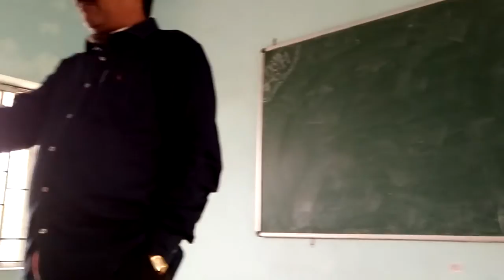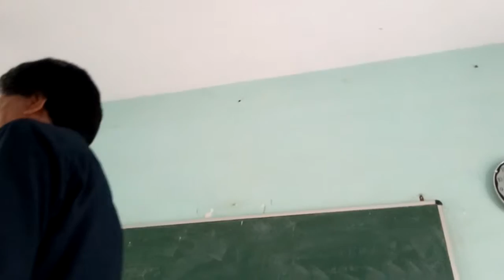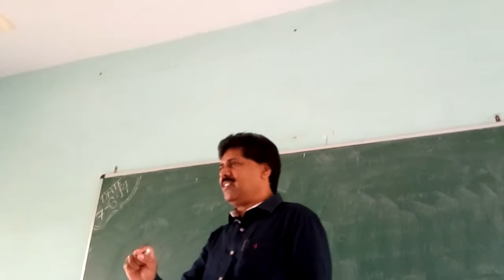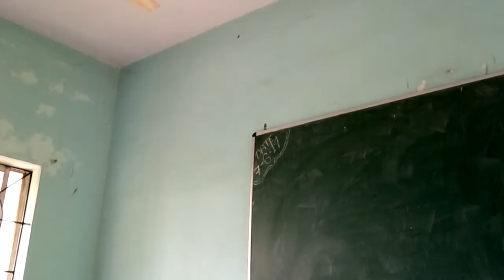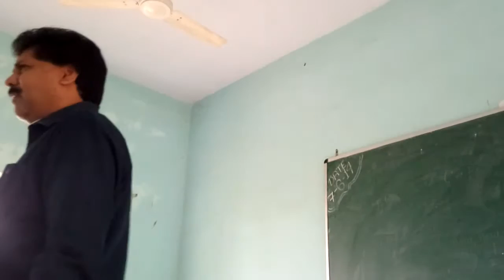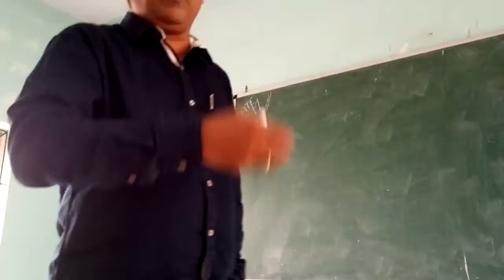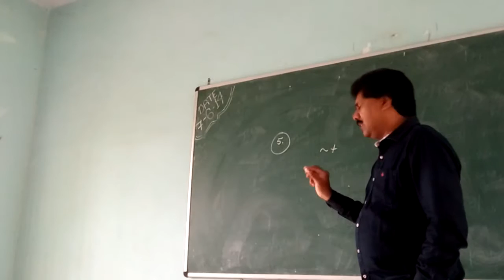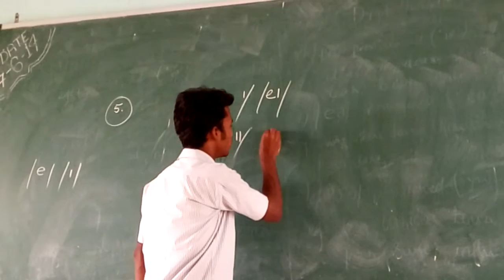What is Phonetics being explained by Dr R Stephen Louie at SVD DWC on 8/8/17